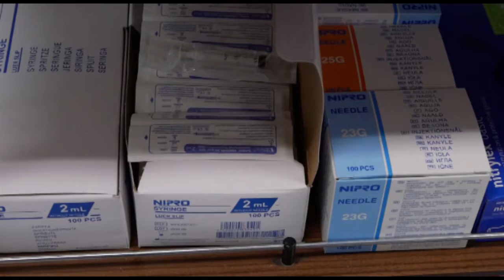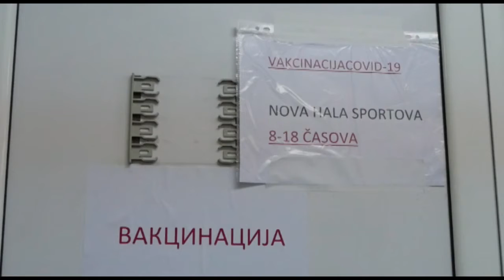Mix tv- Vakcinisano 7000 Kraljevcana, vakcina ima dovoljno za sve.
Veliki broj Kraljevcana pokazao je interesovanje za vakcinacijom, a ukupno je vakcinisano preko 7000 stanovnika grada na Ibru. Sve se odvija po planu, a vakcina ima dovoljno. Postovanje epidemioloskih mera je posle primljene vakcine neophodno, a sedam dana nakon druge doze, maske mozete odloziti!
Za sada je dostupna samo kineska vakcina, a uskoro ce stici i rusko cepivo.